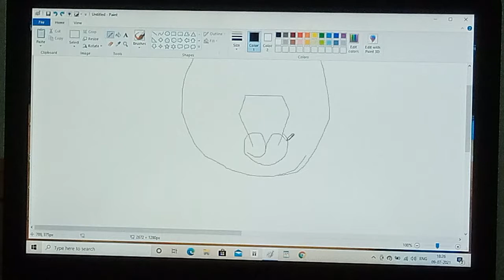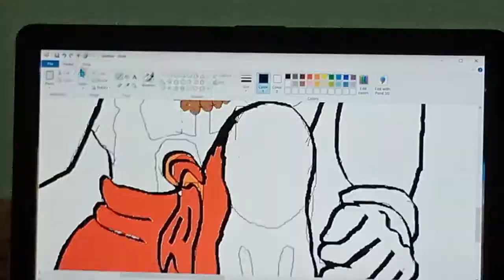Hanuman Painting using MS-Paint mspaint god | How to use MS-paint | How to draw using MS-Paint..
Hello Everyone , this  is my first video on You-tube hope you like comment and share . here i draw Lord Hanuman by using MS-Paint ,If I got good positive responses then i will upload a video on how to make MS-Paint.